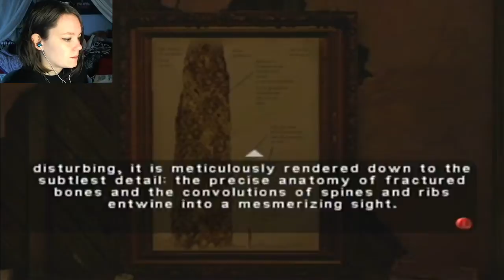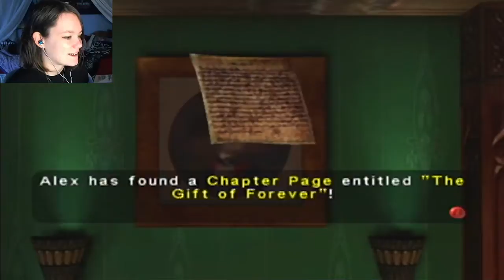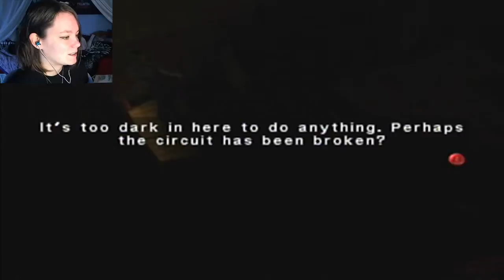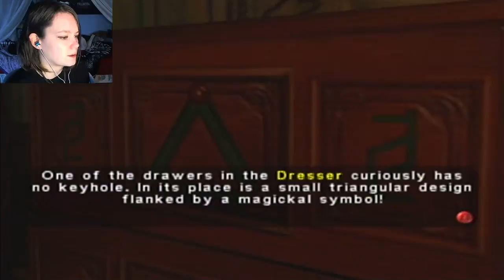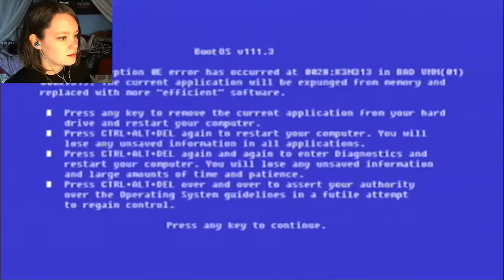Eternal Darkness: Sanity's Requiem | 04 | For Love!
This will end poorly.